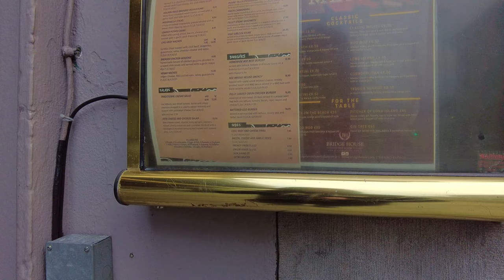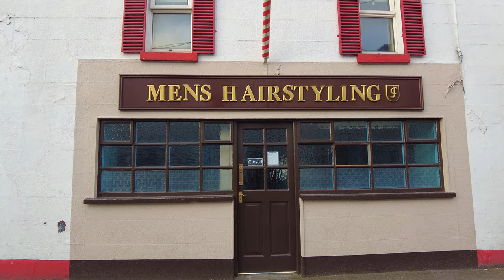Tullamore Co Offaly Ireland Walking Tour Part 5 Dji Pocket 2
4k,UHD,Ireland,Irish,Walking tours Ireland,Walking tour,Walking ,Dji,Dji Pocket,